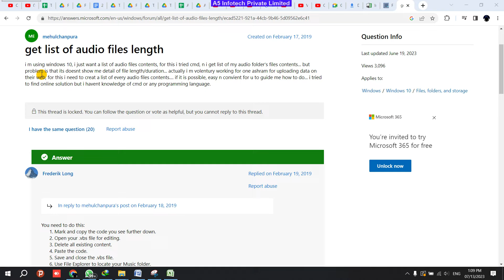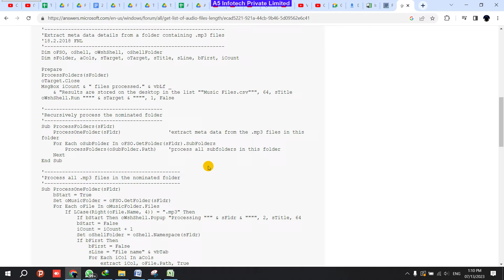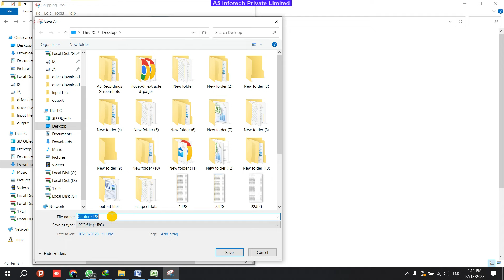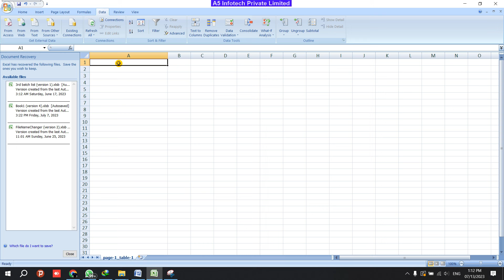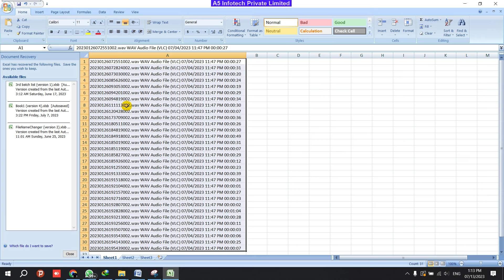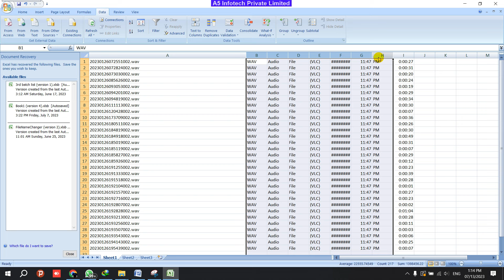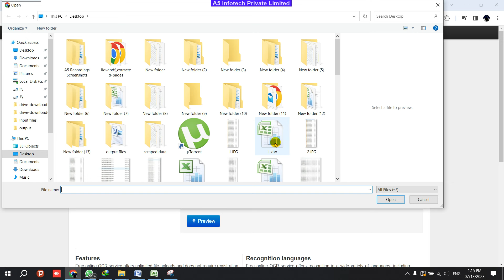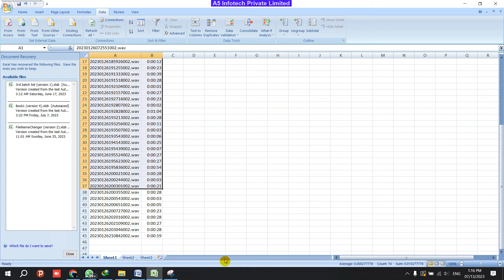How to Extract Audio from a List of Files in a Folder | Easy Method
🎧 Extracting Audio Durations from Folder Files: Easy Tutorial 📂

In this video, we guide you through a step-by-step tutorial on how to extract audio durations from a list of files within a folder. Say goodbye to manual calculations and hello to efficiency!

🕒 Key Highlights of Our Tutorial:
✅ Walkthrough of the audio duration extraction process
✅ Automating duration calculations for multiple files
✅ Using software tools for accurate results
✅ Understanding audio file metadata
✅ Saving time and effort with a streamlined method

Whether you're managing a library of audio files or need accurate durations for your project, our tutorial has got you covered. Join us to simplify your workflow and enhance your productivity with this invaluable technique.